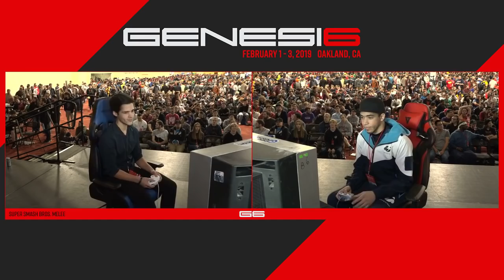Genesis 6 SSBM - Icy (Fox) VS Tempo | Axe (Pikachu) Smash Melee R2 Pools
G6 is a Super Smash Bros Melee Tournament in Oakland, CA